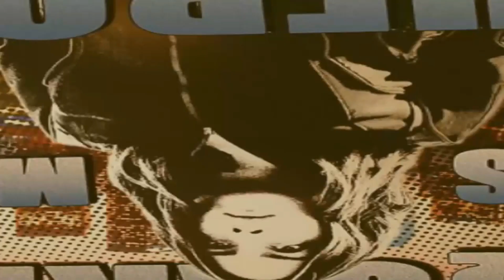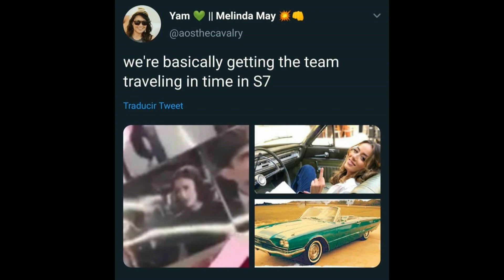El Futuro De La Temporada 7 Agents Of Shield Teorias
Hola chicos sean bienvenidos a este nuevo vídeo esta vez les traigo una teoría sobre el Posible futuro de la temporada 7 de Agents of Shield